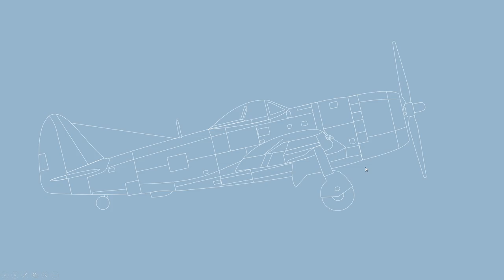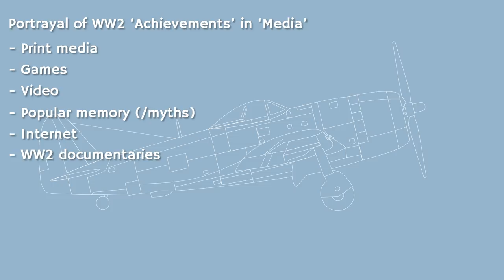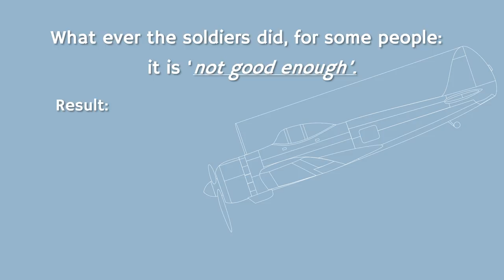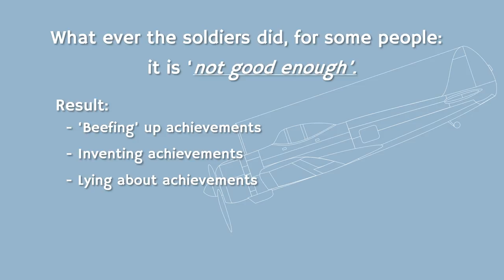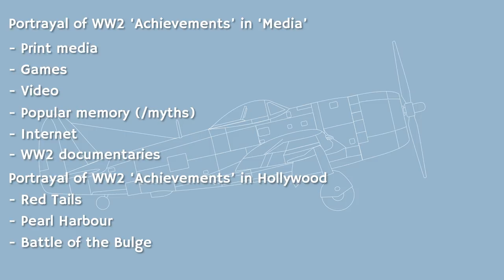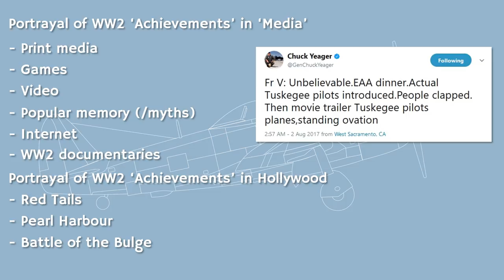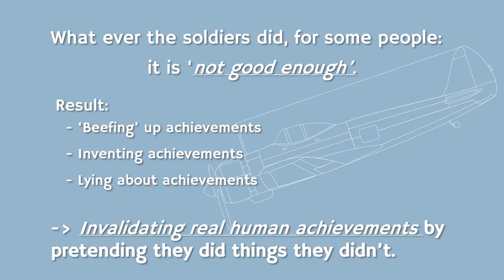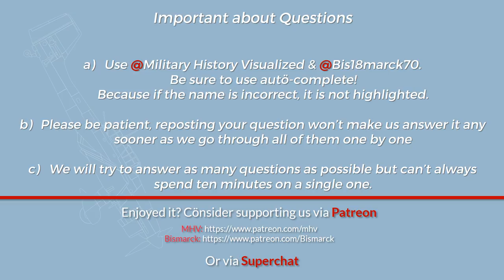⚜ | Media, Hollywood and WW2 - Luftchat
We will talk about Media and Hollywood and their portrayal of WW2.